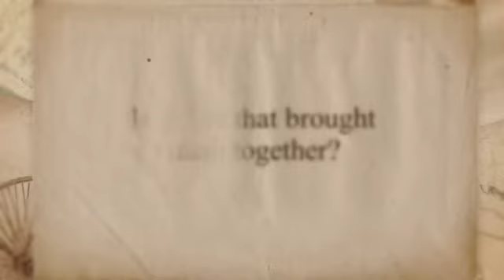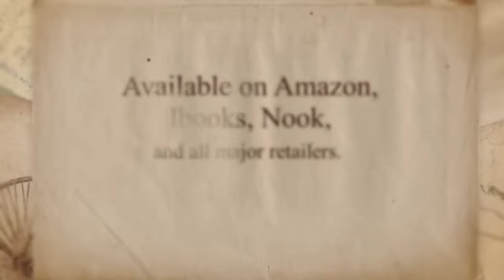Breaker and the Sun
Times means nothing; it's just the sun and moon changing places.

New from Lauren Nicolle Taylor, the 2017 IPPY award-winning author of Nora and Kettle, comes a fresh take on a classic tale.

Breaker Van Winkle is a recently returned Vietnam vet, struggling with PTSD and the difficulties of readjusting to civilian life with his mother. Eighteen-year-old Sunny is a high-achieving Chinese-French immigrant who fled Vietnam during the war. Sunny is usually as cheerful as her name implies, but she has her struggles too. Haunted by violent memories of the bombing that killed her parents, and chafing under the rule of her eccentric grandmother, she finds solace deep in the Catskills, at a place she calls the Ugly Tree.

When Breaker stumbles upon Sunny and the Ugly Tree, things start to change. They are drawn to each other, and feel called to the tree. As they spend more time together and their relationship deepens, they notice that their time at the tree is becoming twisted somehow. Sunny's mind yawns and her ambitions begin to slip away. Breaker feels safe and carefree, his memories finally burying themselves in the distant past. They are being lulled toward a tempting, peaceful sleep—but there is a cost to this magical serenity, and it may be more than either of them can bear…